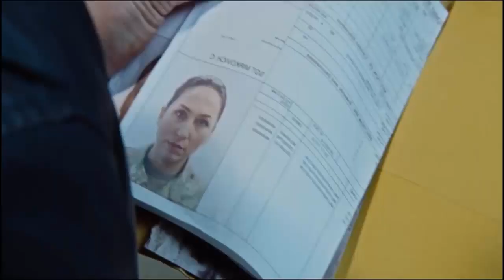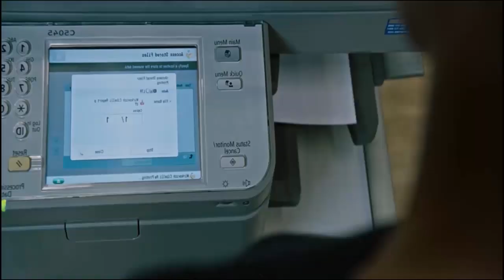Jack Reacher Never Go Back | Movie Short Recap | TWG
"Get a quick rundown on the thrilling action of "Jack Reacher: Never Go Back." In this sequel, Tom Cruise returns as Jack Reacher, fighting to clear his name of a 16-year-old murder charge and uncovering a massive conspiracy. Join Reacher, Major Turner (Cobie Smulders), and a young girl as they battle their way through intense action and suspense. Don't miss this thrilling adventure - watch "Jack Reacher: Never Go Back" now!"

Movie Name: Jack Reacher Never Go Back | Movie short recap